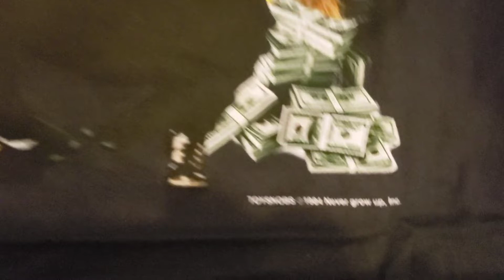Toy Snobs Teenage Mutant Ninja Turtles Vanilla Ice Shirt Review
Picked this TMNT shirt up on the Toy Snobs website.